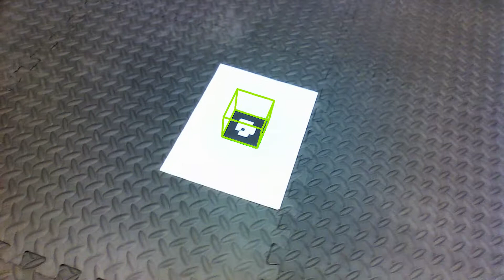VIrtual cube projection with AR tag of ID 1101